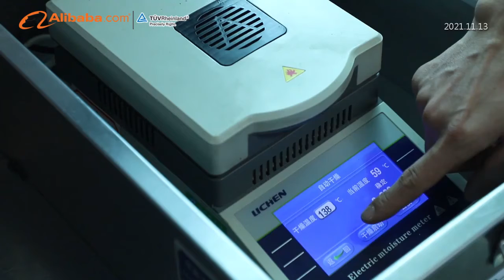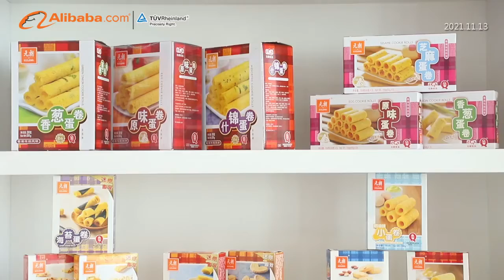About EULONG Factory and Its Cookies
EULONG is a food enterprise having the morden automatic management production base of 60,000㎡, which located in Zhuhai, a city in China's southern Guangdong province, on the border with Macau. The original Eulong cookie rolls, our leading product, now has succcessfully established itself as a distinguished branded product which is famous for its nutrition and great taste. To further respond the rising demand, we have introduced a variety of pastries and cookies to our products lineups including various flavour of cookie rolls, coconut shreds cookies, palmier, puff pastry, caramel treats, moon cakes and so on.

    EULONG is committed to consolidating and developing the Chinese traditional food industry, with excellent craftsmanship and attention to details, striving for perfection to create a brand of classic heritage. Since our establishment in 1988, EULONG have always cared for the public health, and produced safe, hygienic, nutritious, delicious and healthy food to return to the community. EULONG products have complied fully with ISO9001:2015, ISO22000:2018, GB/T 27341:2009 and HACCP, which also have received the certification under Hong Kong Q-Mark Product Scheme, and have gained a good reputation and trust from our consumers.

    EULONG has a complete sales network and after-sales service mechanism. We has built a good reputation in the local industry as its wide assortments of products, high sales volume and extensive market penetration have long been broadly recognized. Today we have supplied the thousands of products to the dealers and retailers around China. Our products have been exported to the United States, Canada, Australia, Southeast Asia and other countries and regions. Now we are actively developing the overseas markets in order to bring this traditional Chinese food to the world.